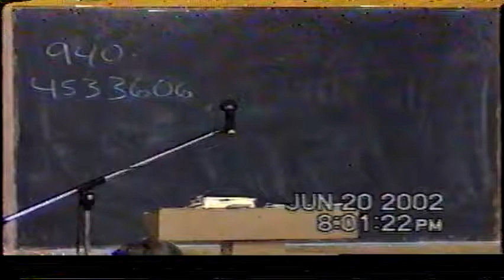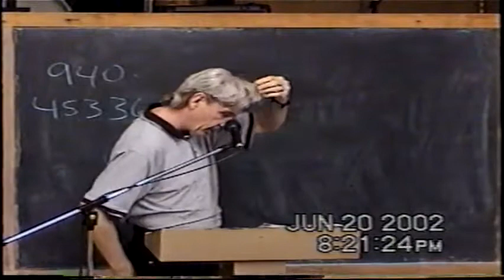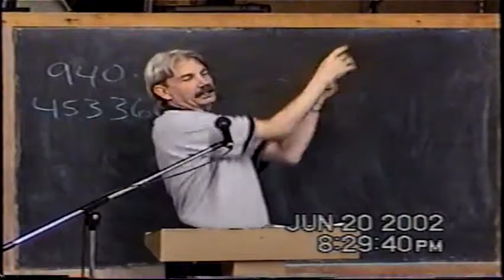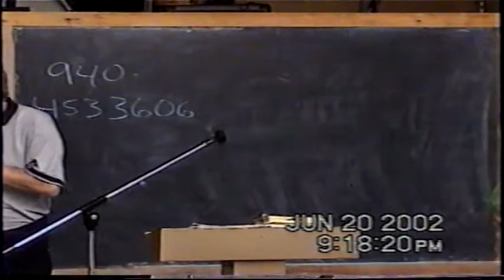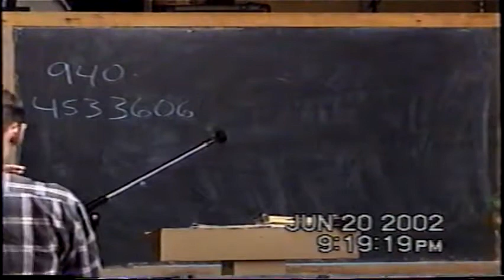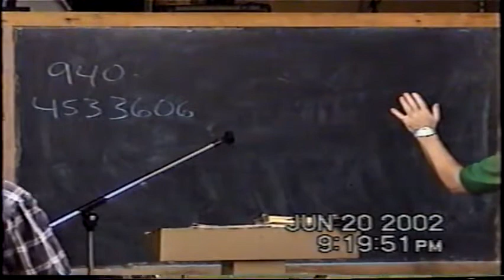Leadership Class 15